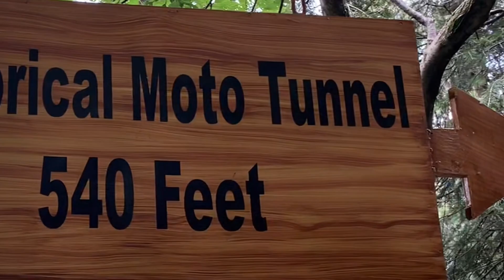TRIP TO GALIYAT | HISTORICAL MOTO TUNNEL 540 FEEL | VLOG 2021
TRIP TO GALIYAT | HISTORICAL MOTO TUNNEL 540 FEEL